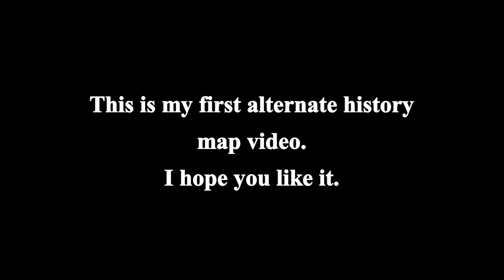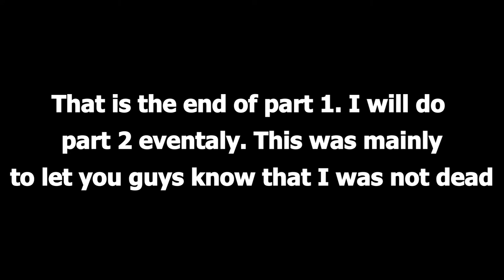Our Possable future 2024 on part 1